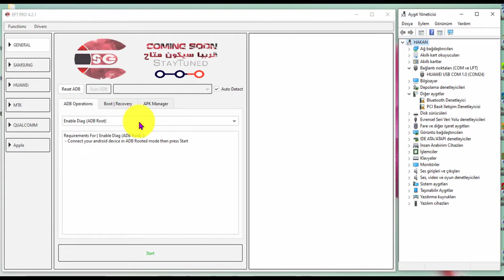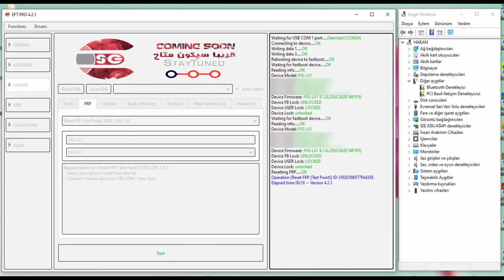Huawei P Smart FIG-LX1 FRP Reset EFT Pro